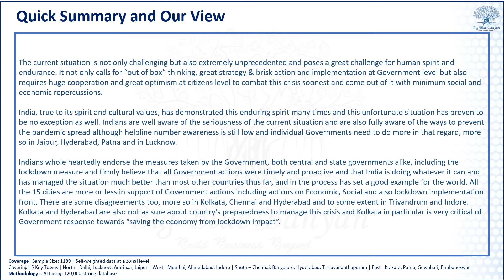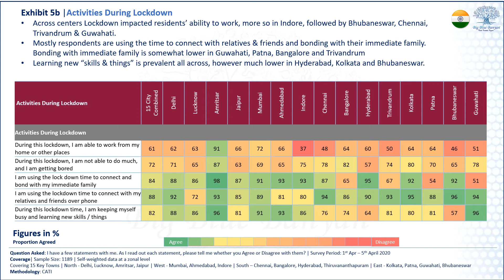BIG BLUE BANYAN (3B) :: Covid 19 :: Indian Sentiment Snapshot :: 10 April :: 2020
The “Covid-19 - Snapshot of Indian Sentiment” provides highlights based on a consumer survey conducted by Big Blue Banyan Consulting (3B), from 1st April to 5th April 2020. The survey was an attempt to understand the sentiments of Indian consumers given this unprecedented social and economic crisis precipitated by the rampant spread of Covid19 infection in the world and in India.